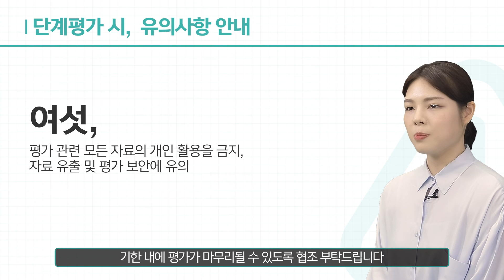[농기평 R&D 가이드] 평가위원 유의사항_단계평가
농기평 평가위원 유의사항 중 단계평가 시 유의사항에 대해 알려드립니다!
1단계-연구과제의 다음 단계 진행 여부를 판단하기 위해 진행
2단계-점수산정 = 정량평가 20%+정성적 평가 80%
3단계-평가 결과에 따라 과제의 계속 수행, 중단 등의 여부를 결정
4단계-평가 시작 전, 연차계획서 및 단계보고서 등의 평가내용에 대해 충분한 검토 필수
5단계-과제별로 변경사항, 유사중복 내용 및 보완해야 할 사항 등에 대해 작성
6단계-평가 관련 모든 자료의 개인 활용 금지, 자료 유출 및 평가 보안에 유의

궁금하신 내용이 있다면 농림식품기술기획평가원 홈페이지 사업 Q&A를 이용하거나 담당자에게 문의해주세요